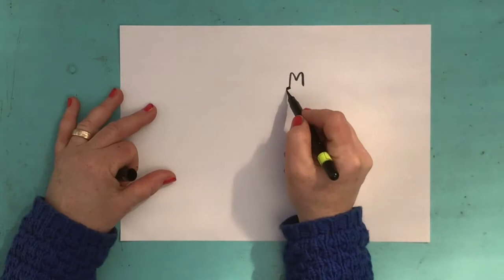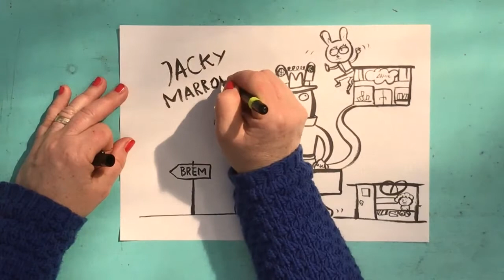RuckZuck ZEICHENKURS | Jacky Marrone und seine Welt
In diesem Video zeichnet Franziska Biermann den fuchsigen Detektiv JACKY MARRONE und seine Welt und erzählt dabei einiges über ihn. Und wer mag, kann mitzeichnen!